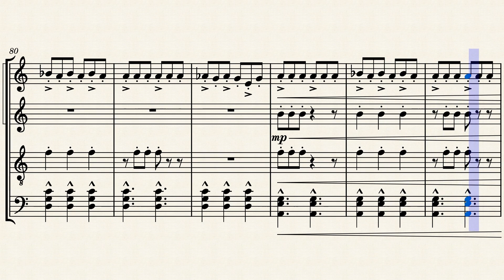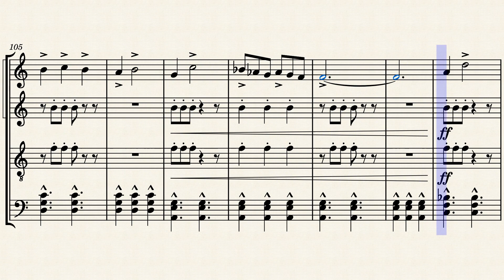Unnatural Strength (Hollow Knight Inspired Song)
A song heavily inspired by Hollow Knight's amazing soundtrack. I wanted to write a song for a creepy boss fight, and I ended up with this, which is somewhere between "Nosk" and "Hornet". A friend of mine said it sounded like the song that would play if you ever fought an infected version of Hornet.

I'm only *checks notes* 811 subscribers away from being able to monetize my channel.